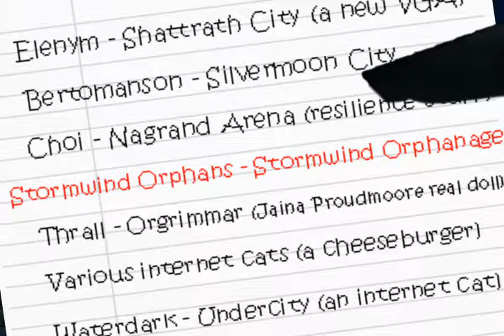A Big, Bad, Green Xmas!